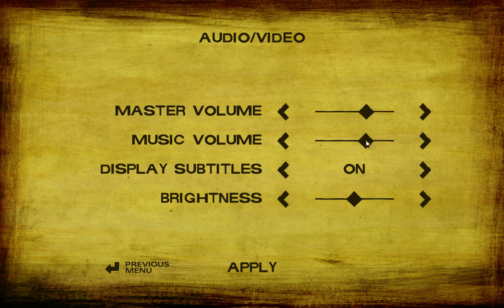The Feels Of Walking Dead Season 2 Part 2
The Walking Dead Season 2 is a game that focuses heavily on a story telling and less on the action scenes.  However, that is not to say this game does not have any action as you will see.  It is released in episodic format and so this is only episode one, however, we will get right on episode two when that comes out.  The return of Clem is finally here, and the game already starts off with some big feels!